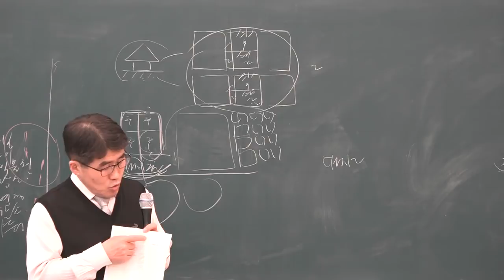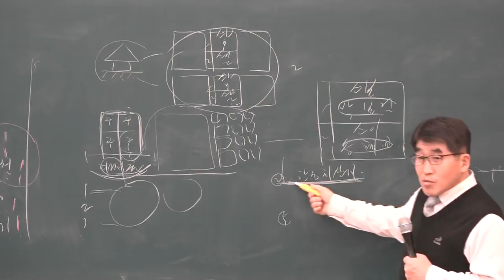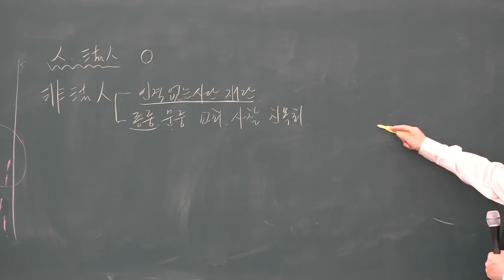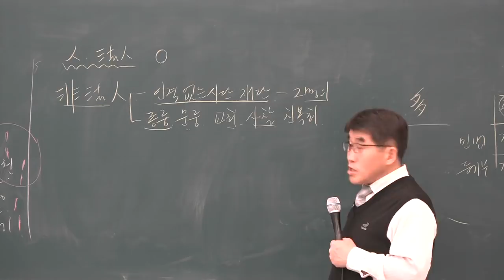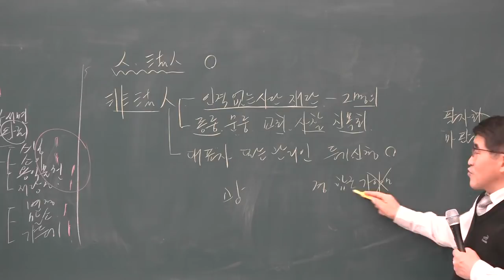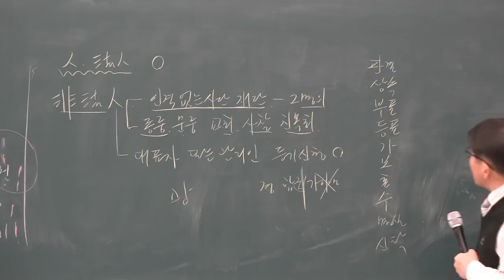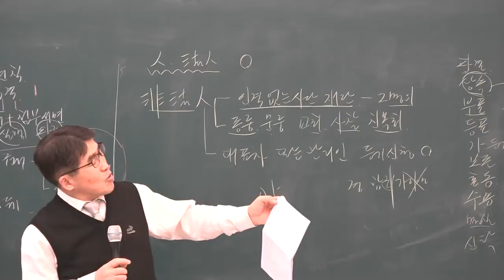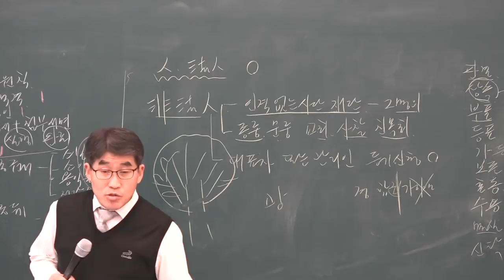[공전무] 2019년 공인중개사 부동산 공시법 기초이론 12-11